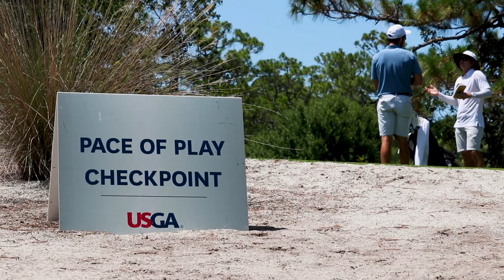Chris Nido's U.S. Open Drive Comes Up Just Short at Golf's Longest Day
For golf professionals, Monday was truly "Golf's Longest Day" - with hundreds battling across 10 grueling 36-hole qualifiers for a chance to make it into the 2024 U.S. Open at Pinehurst. This video follows former University of Florida standout Chris Nido as he competes in the final qualifying event at The Bear's Club in Jupiter, Florida.
The Puerto Rican pro from Miami carded rounds of 72-71 to finish at 1-under par 143, just two strokes shy of earning one of the five spots up for grabs. Despite the agonizingly close call, Nido displayed the talent and tenacity that have made him a rising star, pushing hard until the very last hole with support from his caddie and former Gators teammate Jorge Garcia.
While Nido will have to wait for his first career major championship appearance, his performance at Golf's Longest Day proved he has the game to compete on golf's biggest stages. With no tournaments scheduled until summer's end, Nido will look to recharge and be ready to qualify for the next major when his opportunities arise later this year.